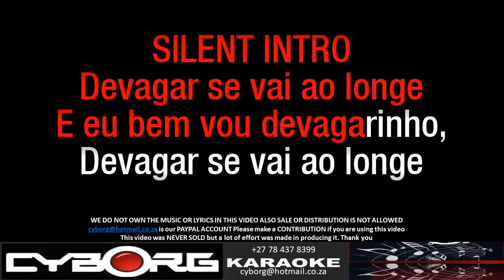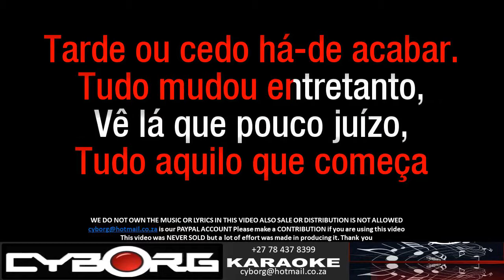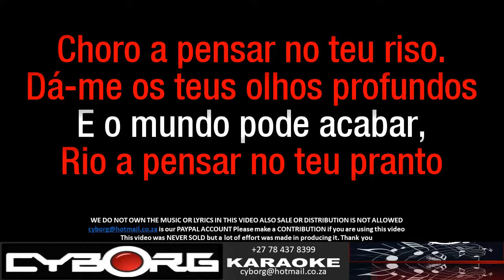FUA - Mariza - Fado Vianinha (Fado Vianinha) KARAOKE VR